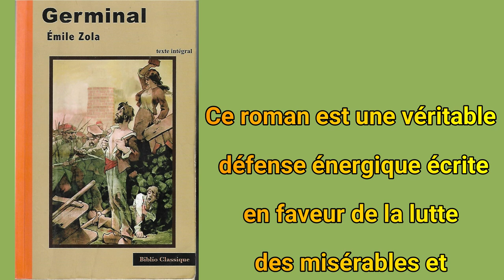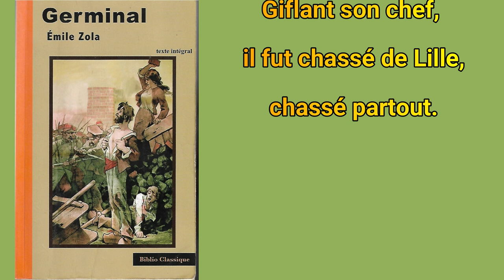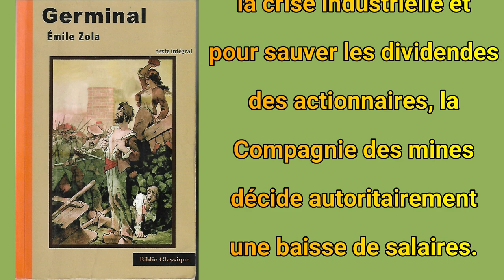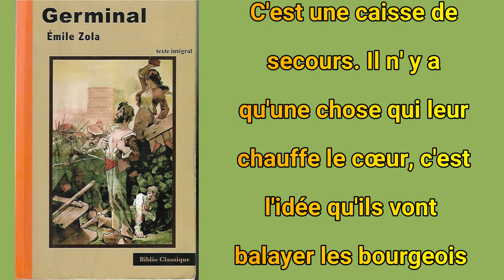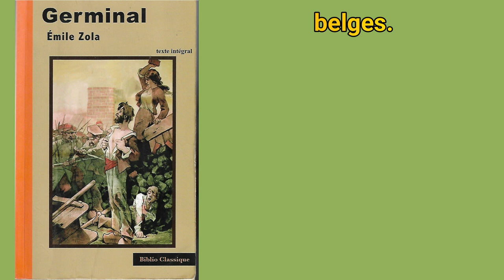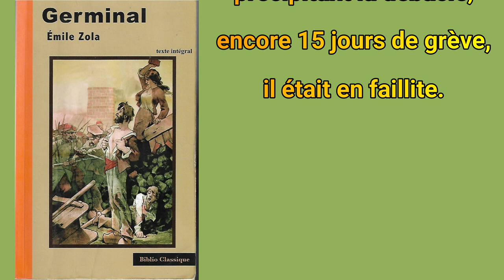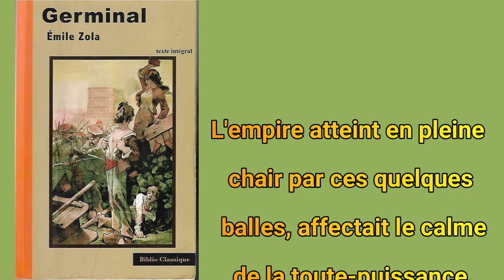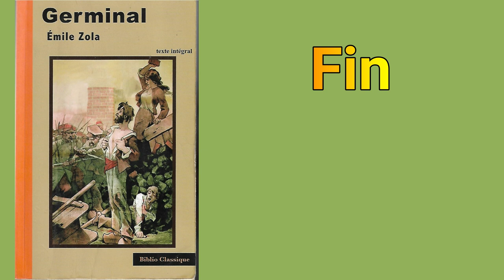Germinal par Emile Zola - Résumé -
Vous trouverez le résumé et le roman intégral de cette histoire réelle d' Emile Zola